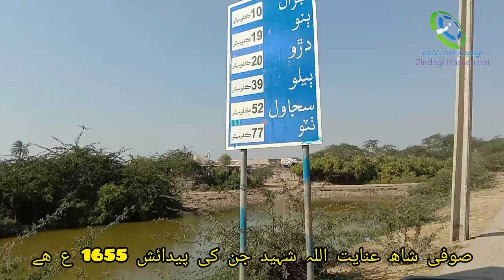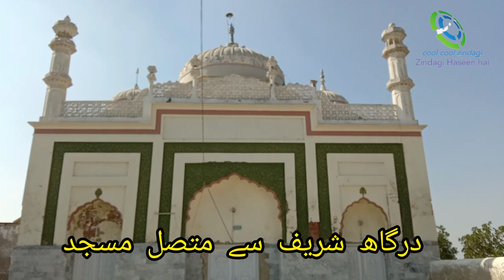Sofi Shah Inayatullah shaheed dargha/jhok sharif/Riaz Shaikh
Music

SONG

Renaissance Castle

ARTIST

ALBUM

Renaissance Castle